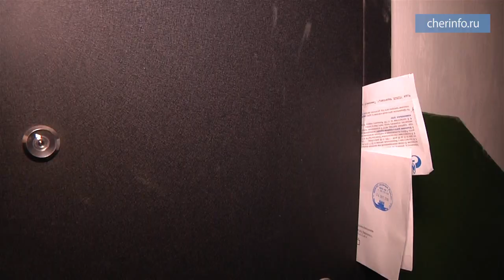Выселение бывших пожарных из служебных квартир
В пожарной охране Череповца ответили на обвинения о выселении бывших коллег из служебных квартир